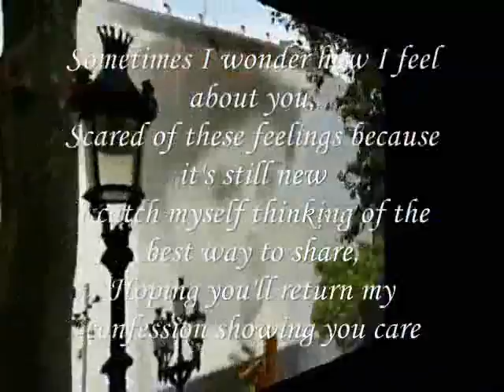My Dear Don't Scared of these feelings bcoz it's still new, - Miftachul Wachyudi (Yudee)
do.
do so
Money is an excellent servant, but the host
very bad.